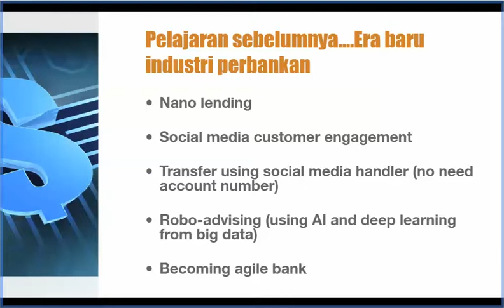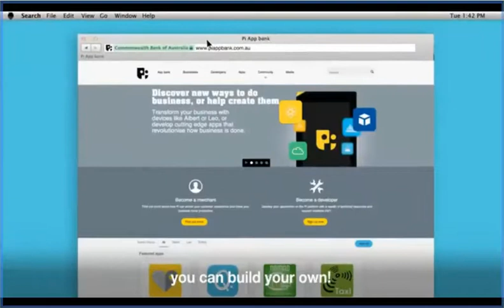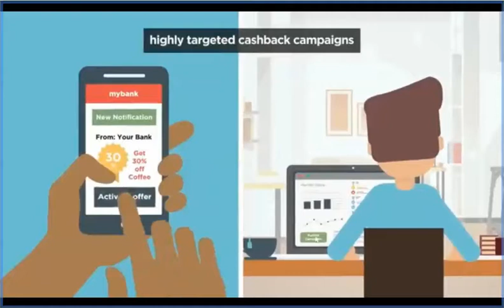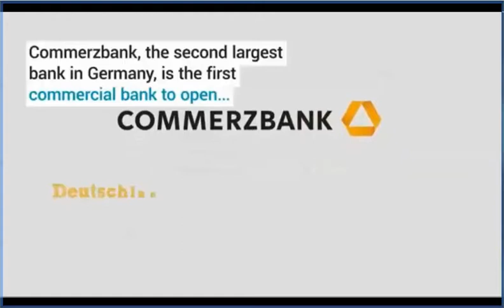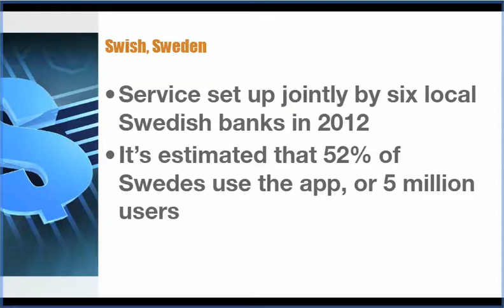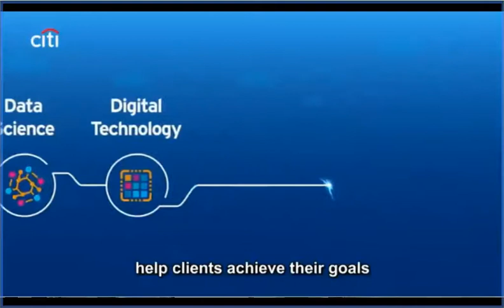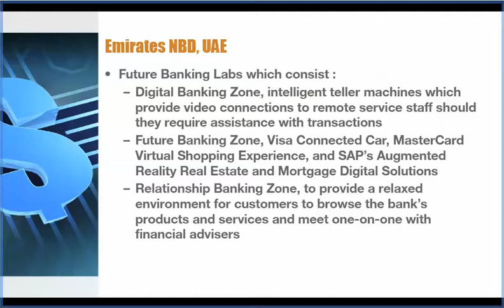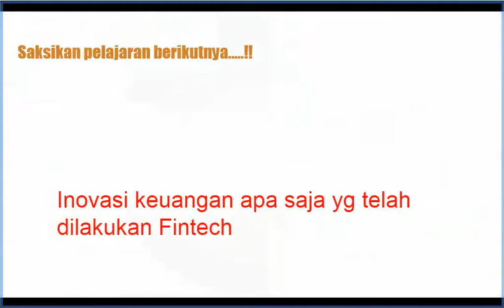Kuliah Perbankan Digital & Fintech Pertemuan 06 Kelas Akuntansi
Kuliah Pertemuan ke 06 tentang inovasi keuangan di dunia